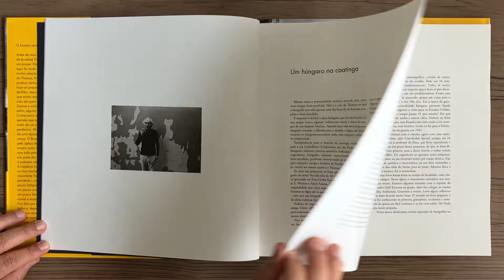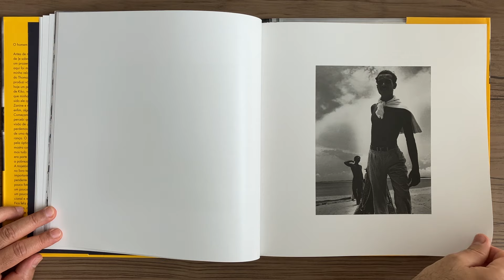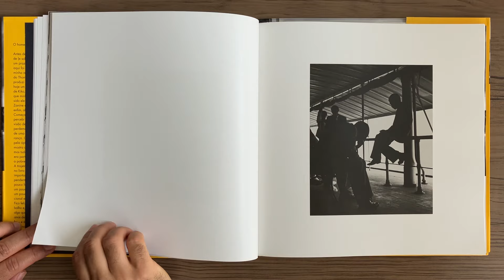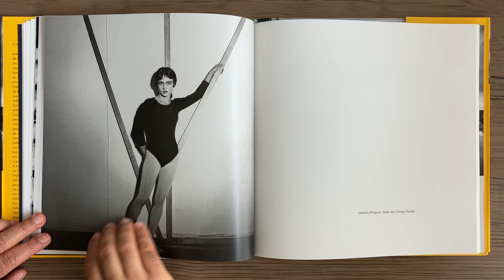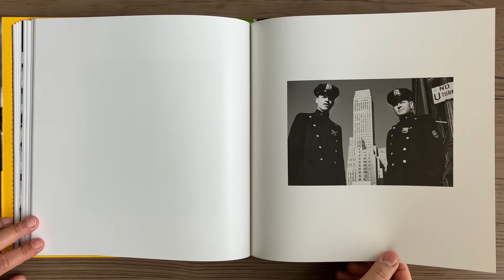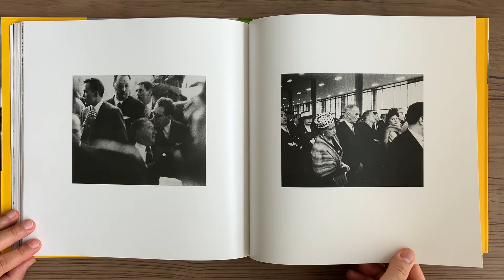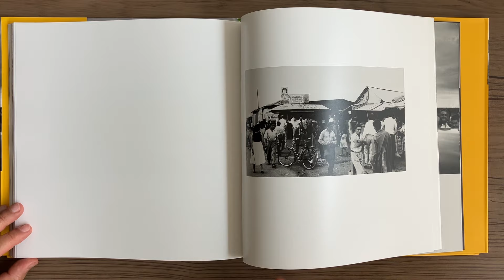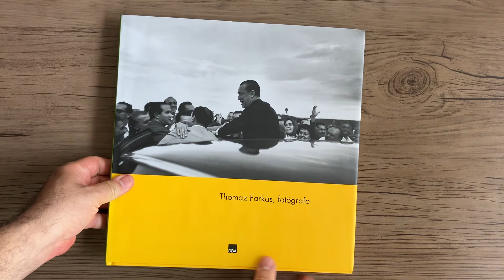THOMAZ FARKAS Thomaz Farkas, fotógrafo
THOMAZ FARKAS - Thomaz Farkas, fotógrafo - São Paulo: DBA Dórea Books and Art, 2008.

Este livro representa a visão de um período do Brasil que perdemos. O Brasil dos anos 40, 50 e 60 pela óptica de Thomas Farkas nos mostra como acreditava-se que tínhamos tudo pela frente, como a estética era parte dos nossos sonhos, e como a pobreza não era miserável. A trajetória fotográfica apresentada no livro também mostra como foi importante Thomaz ter-se mantido independente - um pouco engenheiro, um pouco família, um pouco internacional e muito brasileiro.
Amazon